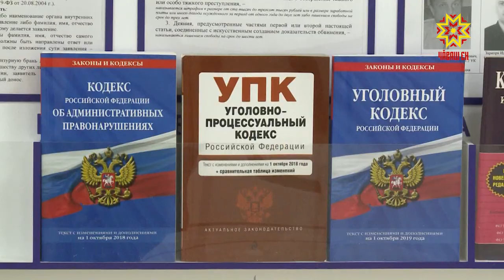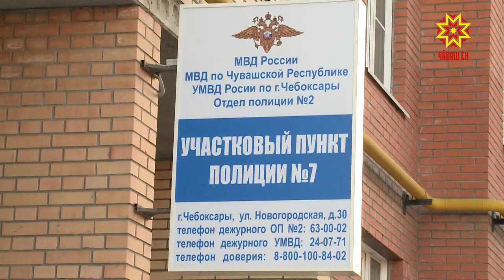Çĕнĕ хулара çĕнĕ полици пункчĕ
Йĕркепе саккуна пурин те пăхăнмалла. Унсăрăн явап тытма тивĕ. Шупашкарти «Çĕнĕ хула» микрорайон çулсерен ӳссе пырать. Эппин унта полици пункчĕсем те йышланма тивĕç. Халăх пурăнакан вырăнта хăрушсăрлăх, лăпкăлăх хуçалантăр тесе паян полици хуралĕн çĕнĕ пунктне хута ячĕç.